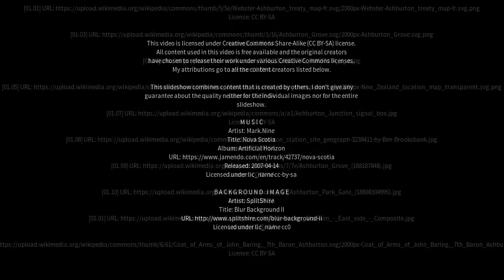Best places to visit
Best places to visit - Ashburton (Australia) Best places to visit - Slideshows from all over the world - City trips, nature pictures, etc.